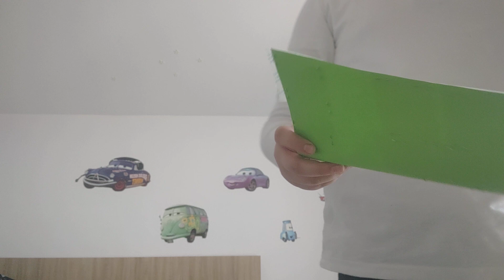Cum mă pregătesc pentru școală